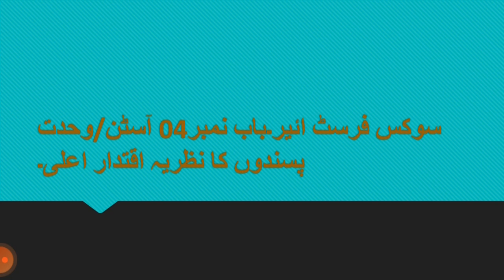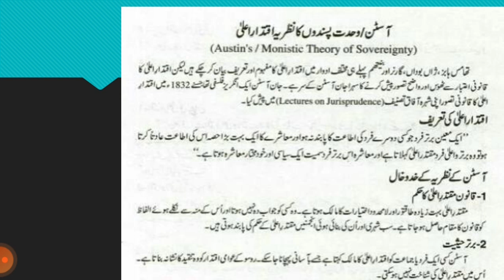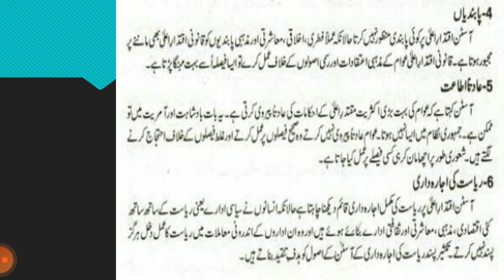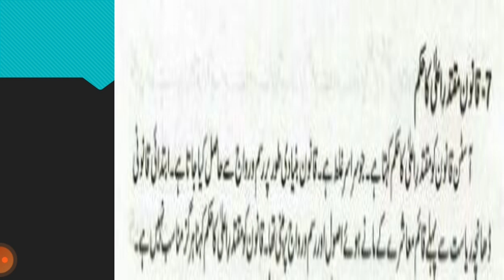1st Year || civics Lecture # 07 || Unit # 04